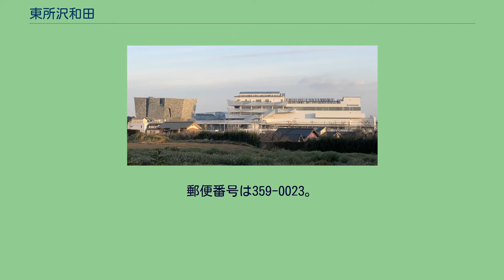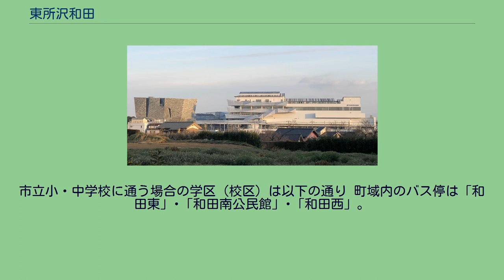東所沢和田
日本 」 埼玉県 」 所沢市 」 東所沢和田 東所沢和田（ひがしところざわわだ）は、埼玉県所沢市の町名。
現行行政地名は東所沢和田一丁目から東所沢和田三丁目。
所沢市内の東部、松井地区に所属する。
JR武蔵野線東所沢駅の西側に位置し、東所沢、本郷、下安松、松郷、新郷と隣接する。
町域内は概ね鉄道の開通に伴って開発された市街地で、南から北の順に一丁目から三丁目が設置されている。
町境南側に埼玉県道・東京都道179号所沢青梅線、西側に埼玉県道126号所沢堀兼狭山線 （通称「東京狭山線」）が通り、また町境北側には東川が流れている。
南端には柳瀬川が作り出した河岸段丘の段丘崖がある。
住宅地地価は、2017年（平成29年）1月1日の公示地価によれば、東所沢和田3丁目24番4の地点で16万円/m2となっている。
旧小字の所沢市大字下安松字和田を由来とする。
2017年（平成29年）9月30日現在の世帯数と人口は以下の通りである。
市立小・中学校に通う場合の学区（校区）は以下の通り 町域内のバス停は「和田東」･「和田南公民館」･「和田西」。
（東所沢駅#バス路線も参照）